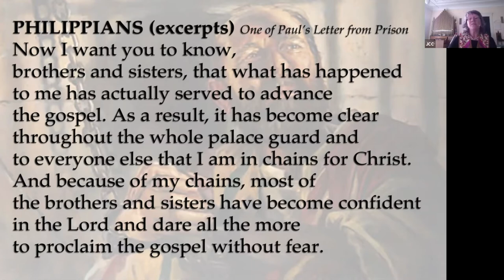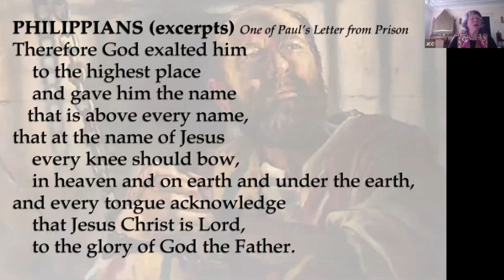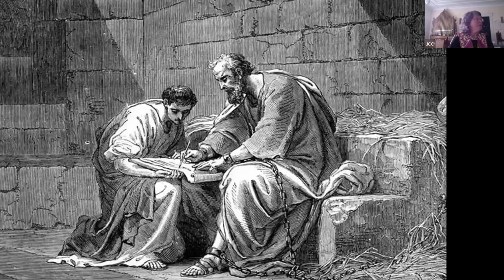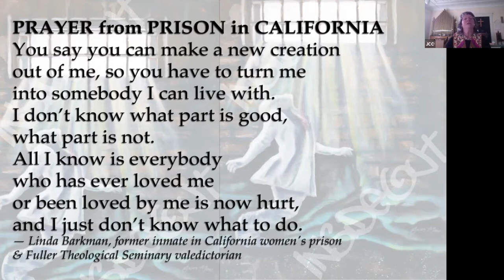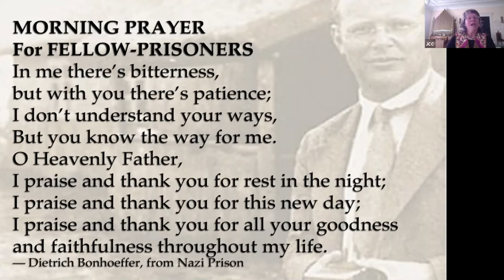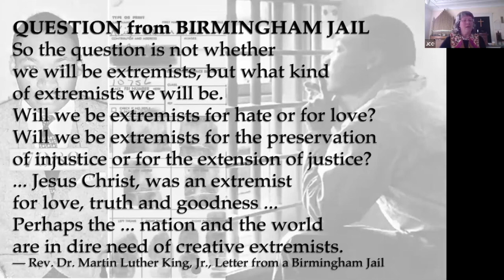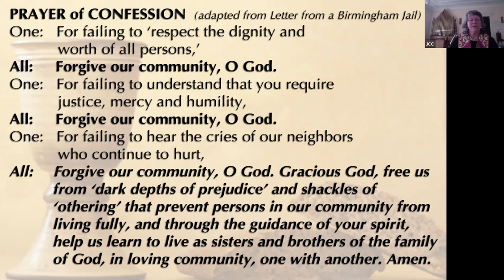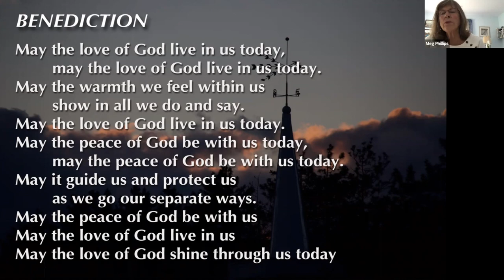JCC 100420 service